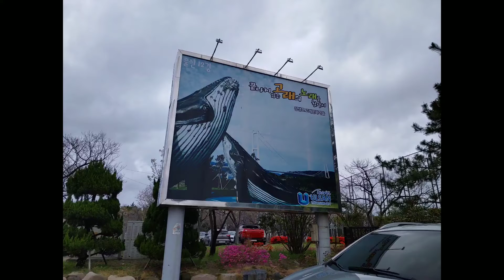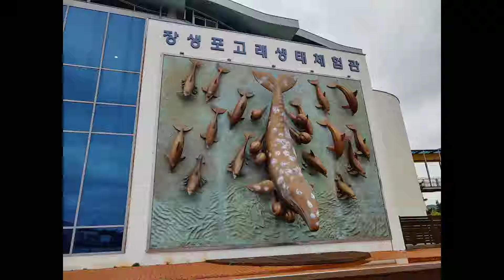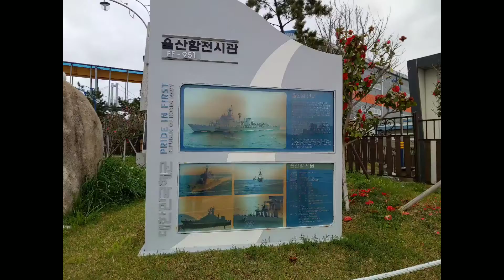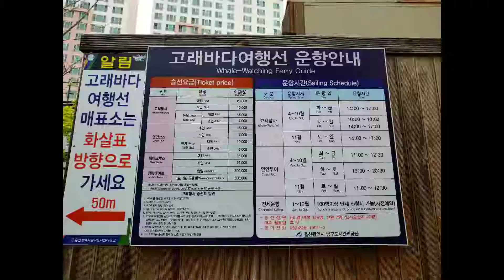★고래박물관(울산 남구 장생포)-2021.04.04